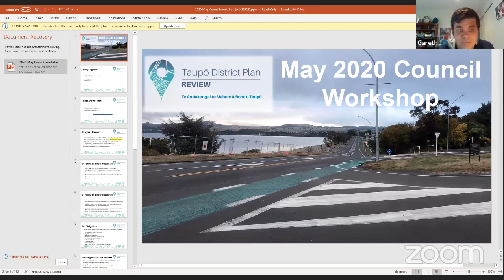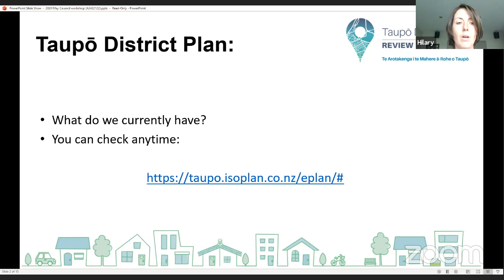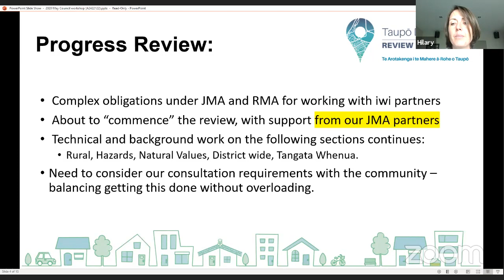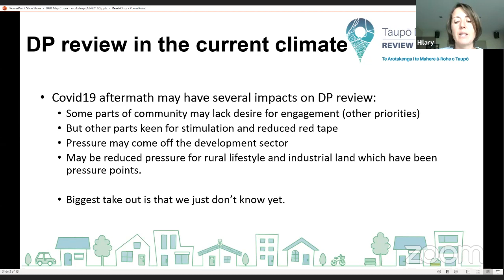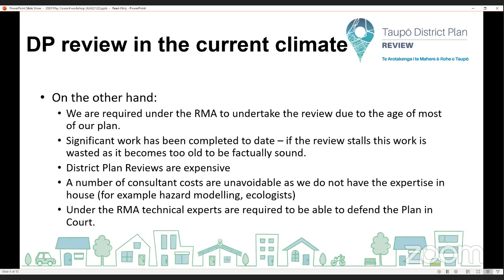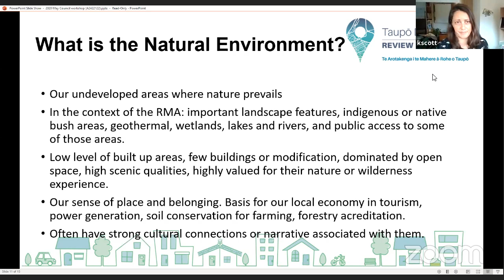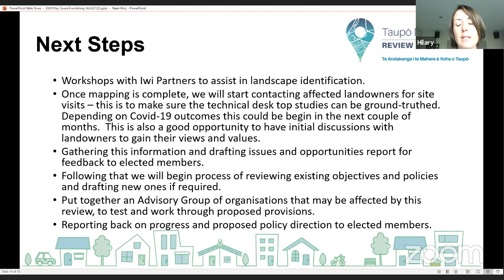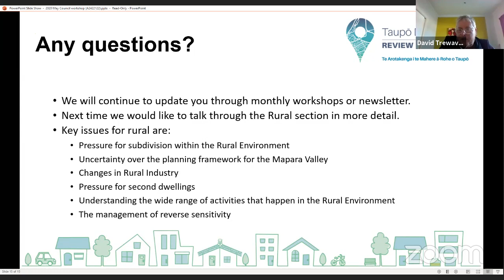Workshop - District Plan review